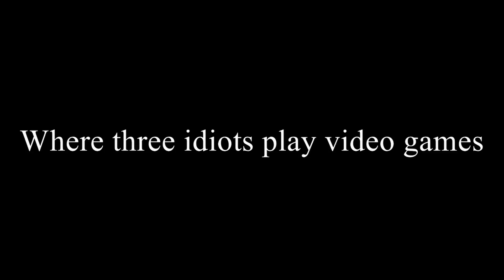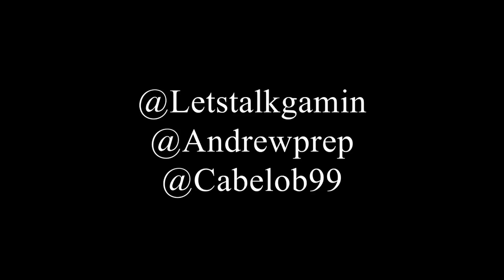Channel Trailer - Lets Talk Gaming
John Doesn't Have a Twitter.